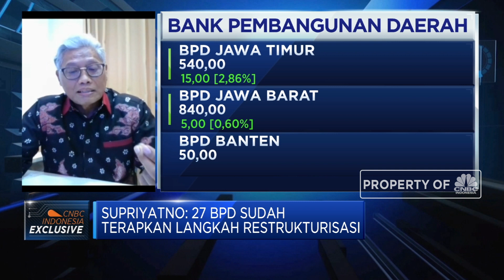BPD Siapkan Langkah Restrukturisasi Kredit UMKM Terdampak Corona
Asosiasi Bank Pembangunan Daerah (Asbanda) menyambut baik  kebijakan restrukturisasi pinjaman dari OJK di masa pandemi covid-19. Ketua Umum Asbanda, Supriyanto menyebutkan keriganan cicilan kredit ini akan sangat membantu mendorong fungsi intermediasi perbankan ditengah tekanan wabah virus corona. Untuk itu 27 BPD telah mempersiapkan langkah-langkah dalam merespon POJK No.11 tahun 2020 untuk membantu nasabah UMKM yang terdampak corona.

Seperti apa Asbanda merespon POJK terkait restrukturisasi  kredit? Selengkapnya saksikan dialog Ketua Umum Asosiasi Bank Pembangunan Daerah (Asbanda), Supriyanto  dalam Closing Bell, CNBC Indonesia (Selasa, 07/04/2020)